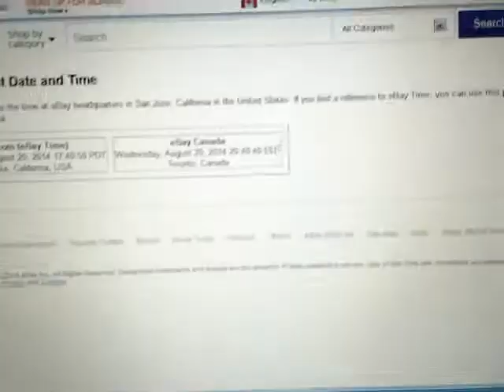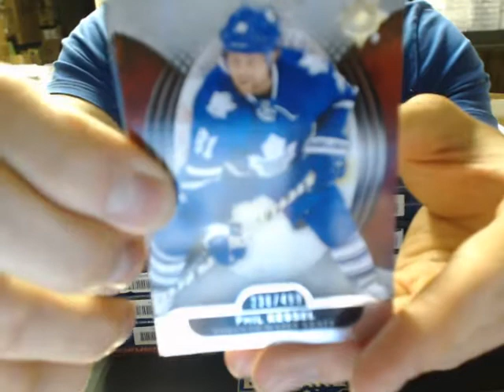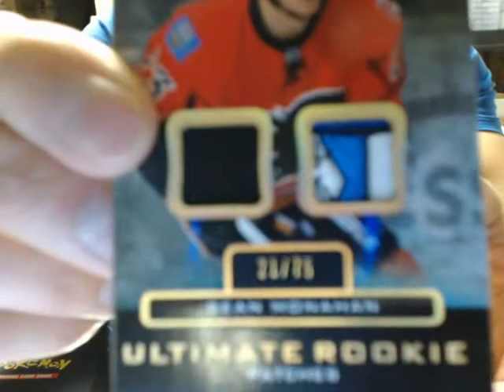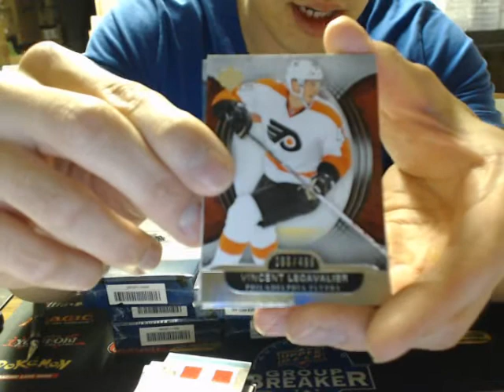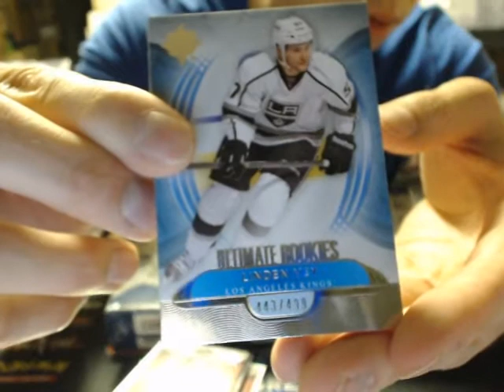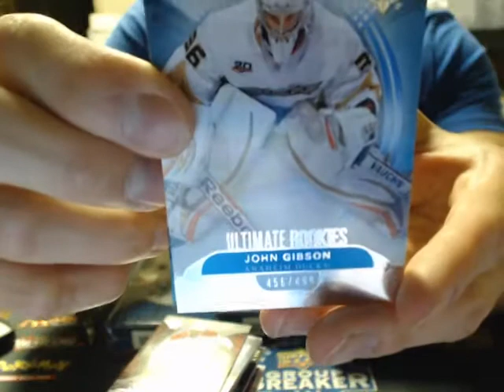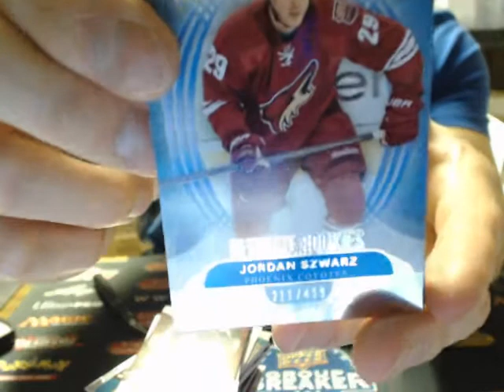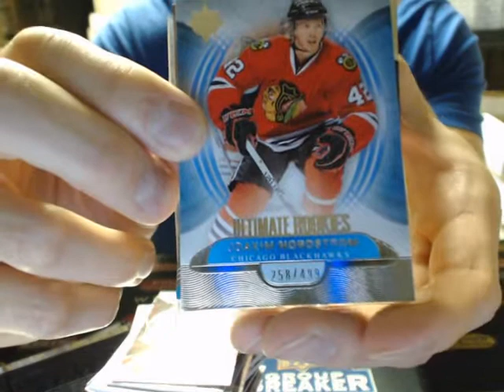Case Break #134:13-14 UD ULTIMATE #1 NHL CASE BREAK 8 Box